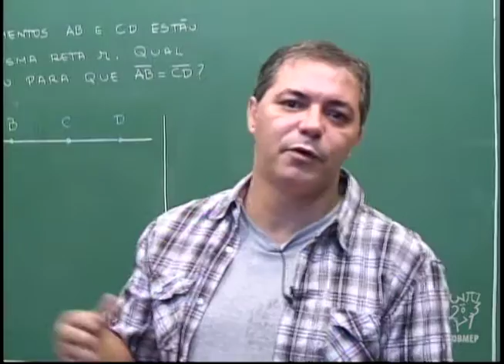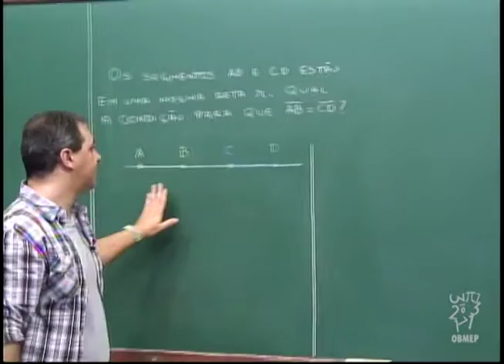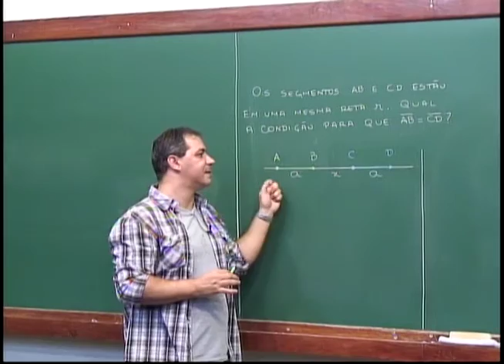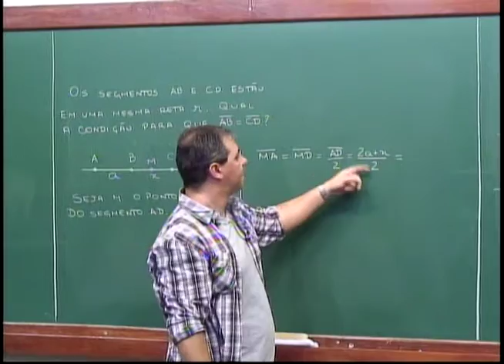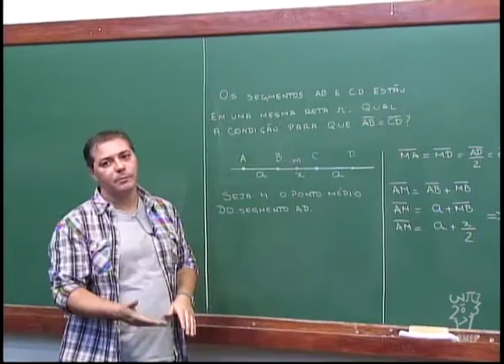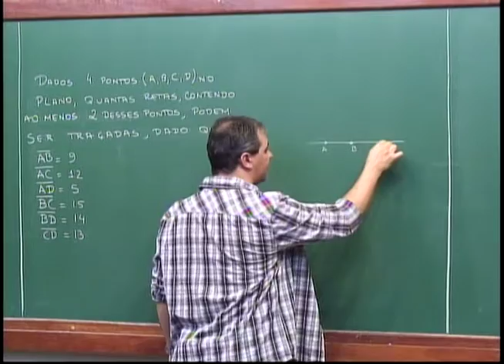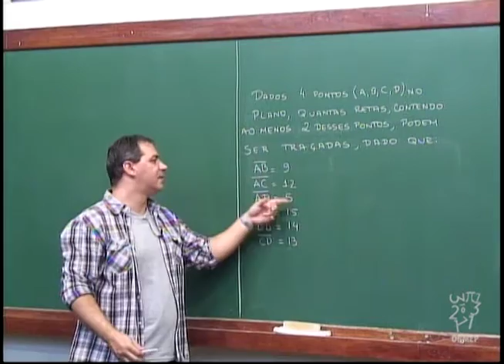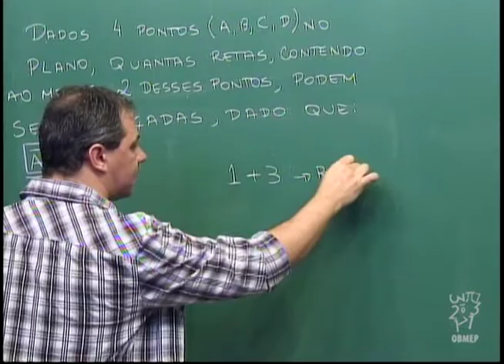Geometria - Aula 13 - Segmentos congruentes e um problema de contagem de retas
Aula 7 -- Segmentos congruentes e um problema de contagem de retas

Nesta aula resolve-se o problema proposto na aula anterior.

Também resolve-se o seguinte problema:
Dados quatro pontos (A, B, C, D) no plano, quantas retas podem se traçadas contendo pelo menos dois desses pontos, dado que:
AB=9
AC=12
AD=5
BC=15
BD=14
CD=13